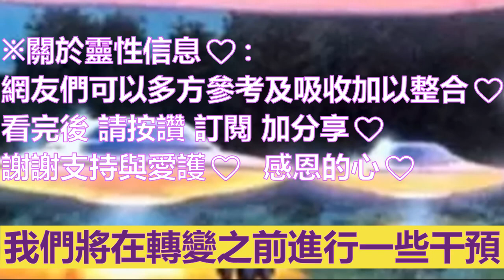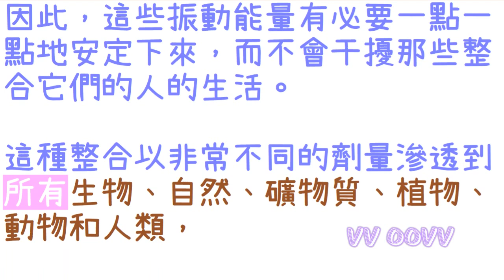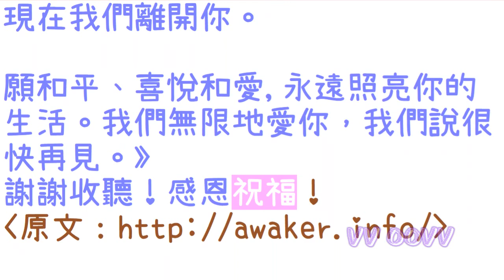通靈信息【光之兄弟群體】烏俄之間的衝突；我們中的一些人將公開表現自己。我們與政府首腦的角色越來越重要，尤其是在你們的歐洲，非光的勢力。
光之兄弟群體 信息：
關於：烏俄之間的衝突
翻譯：咕狗

✍🏿前言與摘要：
👉我們中的一些人將公開表現自己。

👉不要害怕普遍的衝突，我們正在關注它，烏克蘭和俄羅斯之間的衝突變得普遍的可能性非常、非常、非常小。

👉我們將在轉變之前進行一些干預，並儘可能多地清潔「地球」上的某些振動頻率

👉我們與政府首腦的角色越來越重要，尤其是在你們的歐洲，非光的勢力

👉我也想與你們談談振動，能量，這些巨大的謊言和操縱。

👉以及來自銀河系中心和神聖呼吸等的能量。